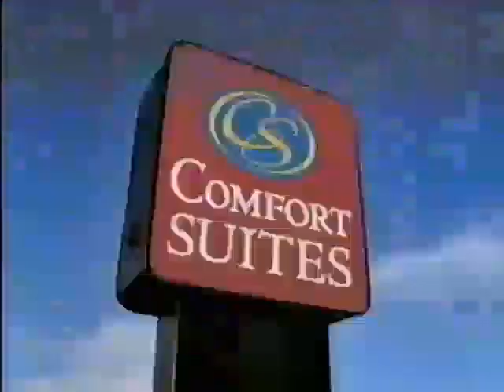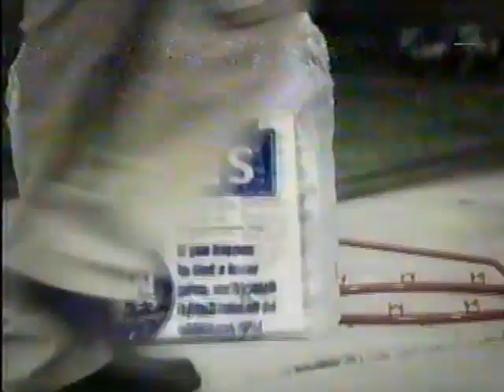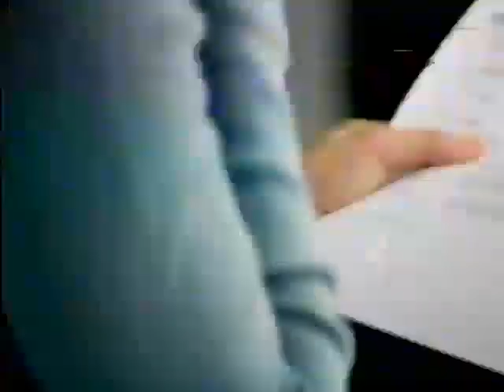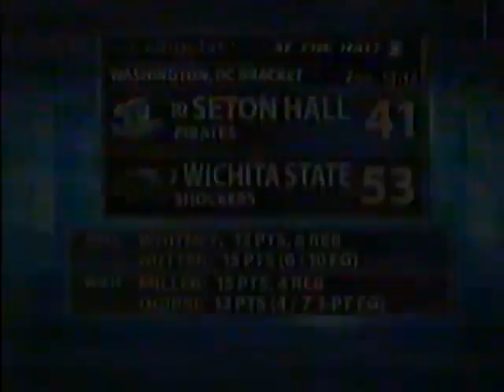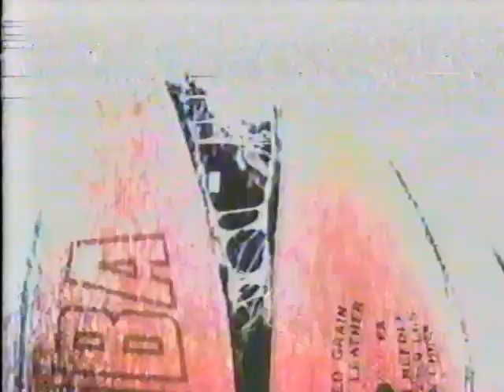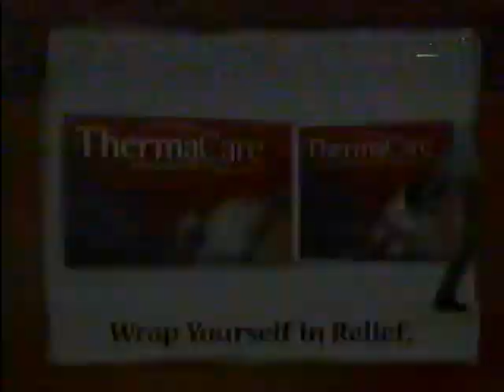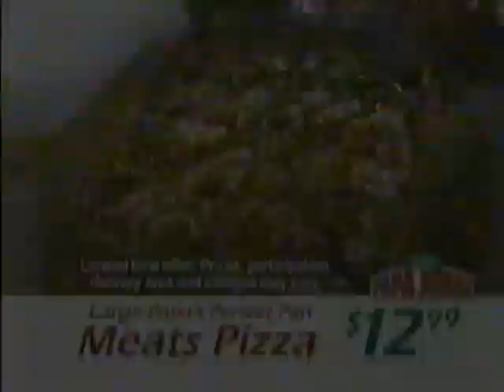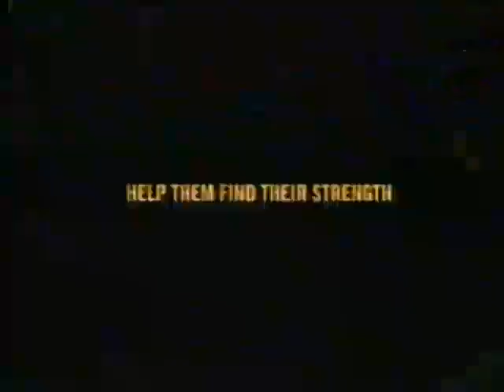Boston College vs Pacific - March 16, 2006 (NCAA Tournament)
In a tight first-round game, BC survives a challenge from Pacific in doube-overtime.